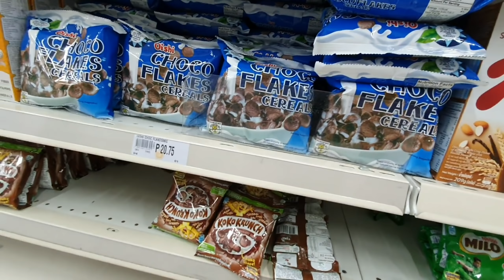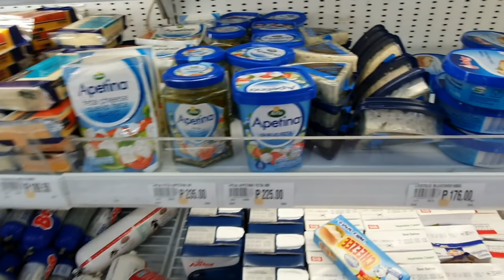Raff @ the supermarket